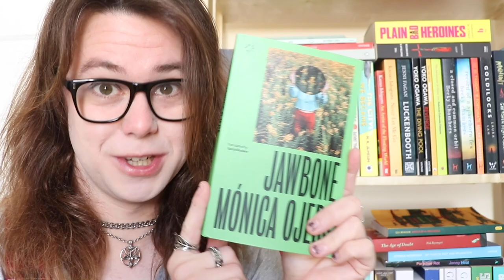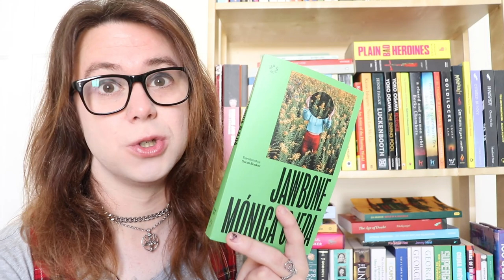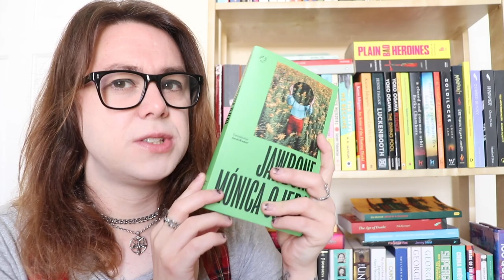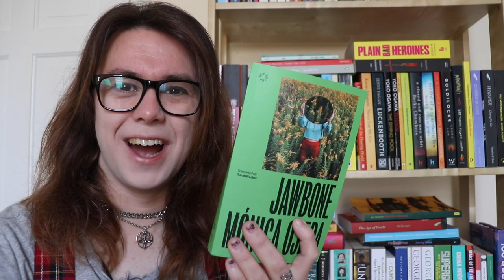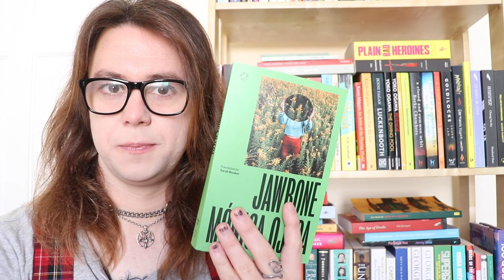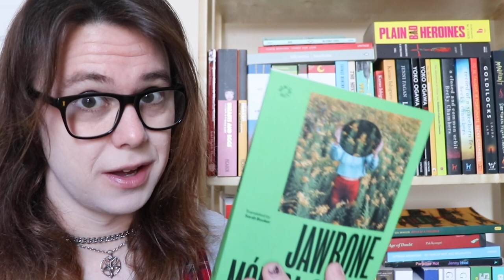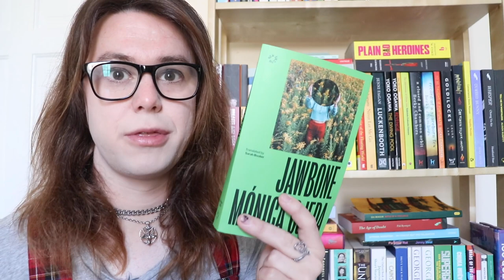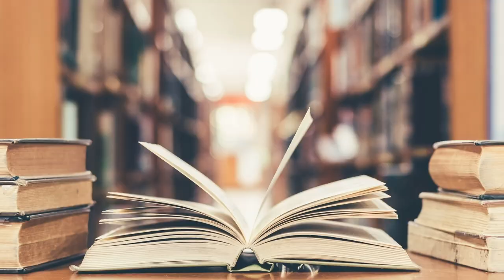Jawbone by Mónica Ojeda BOOK REVIEW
Translated from the Spanish by Sarah Booker, Jawbone is a poetic and lyrical piece of horror-infused Ecuadorian literary fiction that explores themes of girlhood, adolescence, motherhood, and so much more.